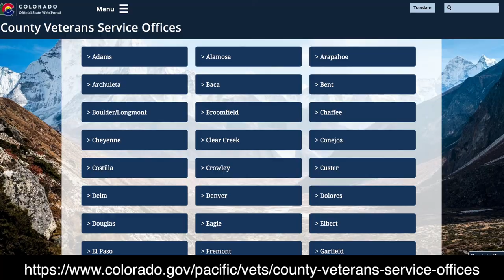TAG and SEL Veterans Day Video 2020